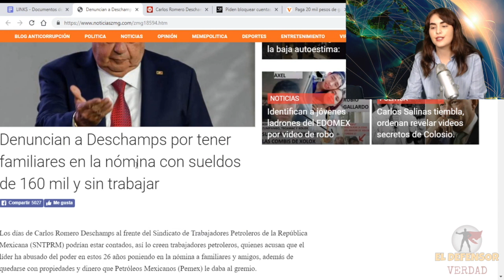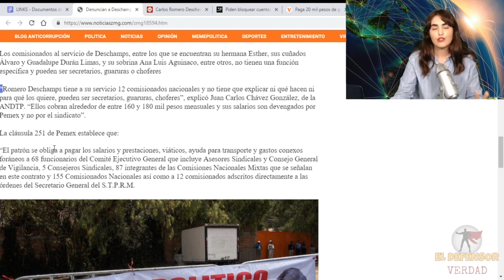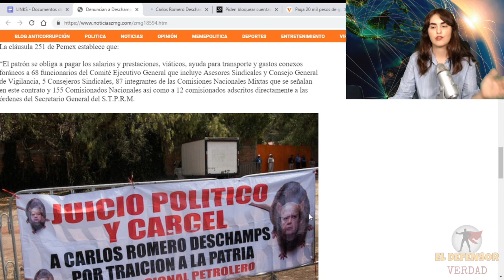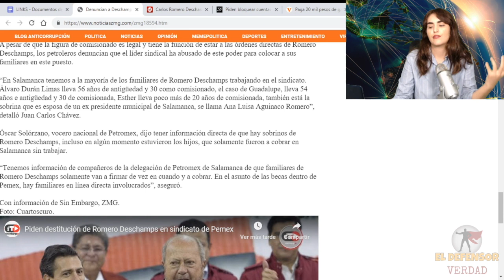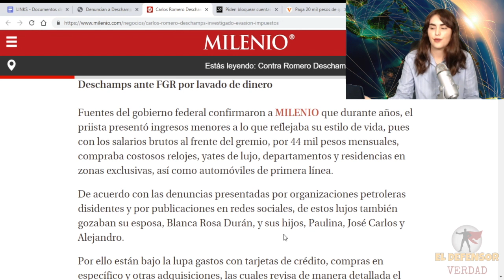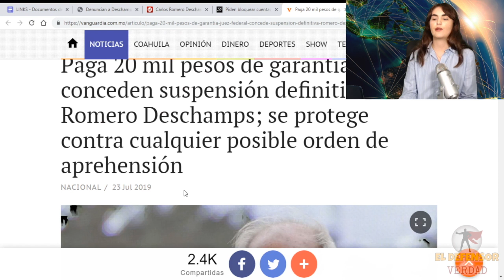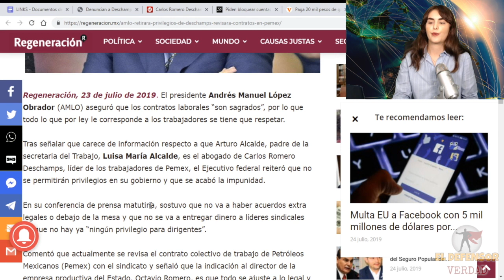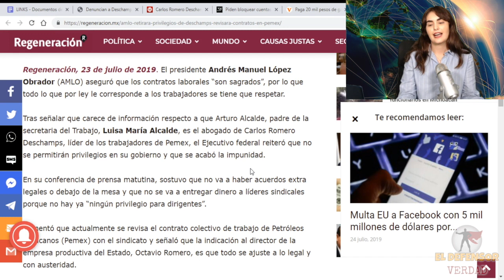Familiares De Deschamps Están En Nómina De Pemex Cobrando Millones: Aún Asi, No Lo Encarcelan